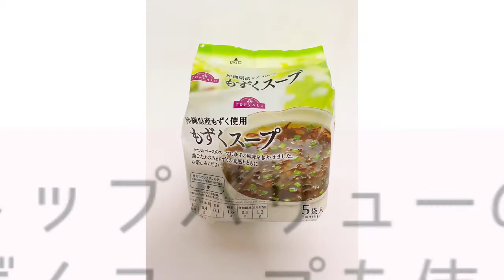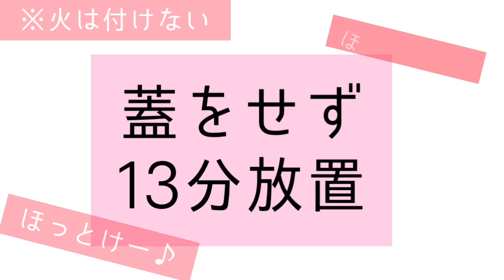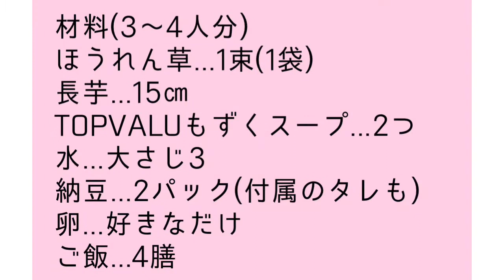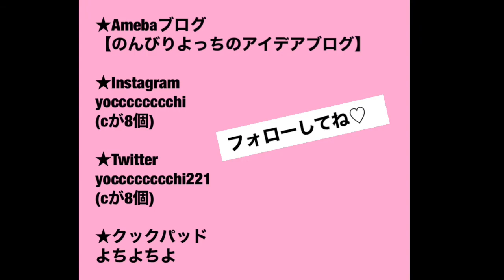【安い！旨い！簡単！】 〜TOPVALUのもずくスープ使用〜 簡単ネバネバ丼レシピ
トップバリューのもずくスープを使えば
誰でも簡単に失敗知らずのネバネバ丼が作れます！
温泉卵の作り方も記載しています。

ネバネバの中身は
もずく、納豆、長芋、ほうれん草が入っています。
食欲のない方や真夏の食欲が落ちる時期にもぴったり！

(よちよちよ) 【クックパッドアンバサダー2021】